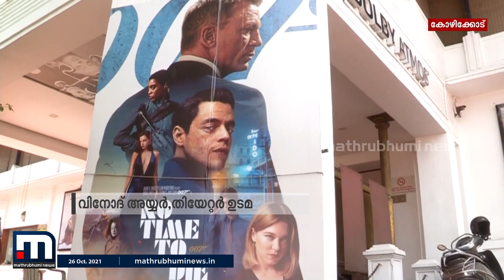സിനിമ പ്രദർശനം തുടങ്ങാനുള്ള അവസാന ഒരുക്കങ്ങളിലാണ് കേരളത്തിലെ തിയേറ്ററുകൾ | Mathrubhumi News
പ്രൊജക്ടറുകൾ കുറ്റമറ്റതാക്കിയും കോവിഡ് പ്രോട്ടോകോൾ പാലിക്കാൻ സീറ്റുകൾ സജ്ജീകരിച്ചും തിയേറ്ററുകൾ തയ്യാറായി കഴിഞ്ഞു. കോഴിക്കോട്.

Happy viewing!